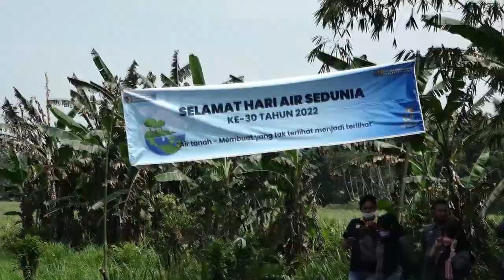Peringati Hari Air Sedunia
Pemerintah kabupaten jember rabu pagi mengikuti peringatan hari air sedunia secara serentak, hari air sedunia yang sejatinya diperingati setiap tanggal 22 Maret ini memiliki pesan agar masyarakat terus menjaga lingkungan  khususnya di sekitar daerah aliran sungai agar tetap bersih, asri dan bebas sampah.